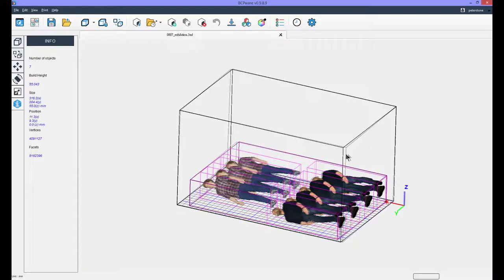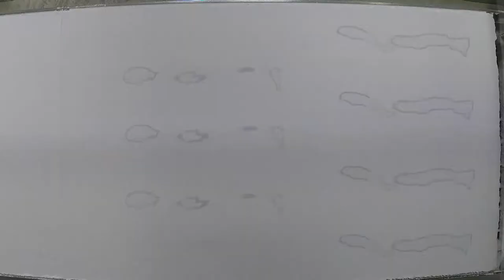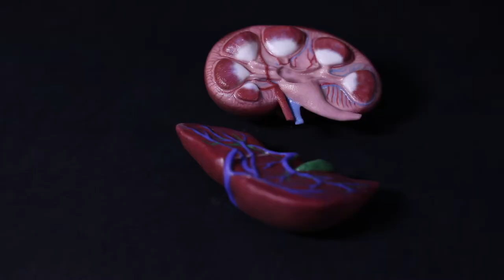Binder Jetting 3D Printer - PartPro350 xBC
The PartPro350 xBC offers cutting edge printhead technology that delivers industry leading color part productivity. With speeds up to 18 mm per hour for a fully loaded build volume, the PartPro350 xBC is 150% faster than other color binder technologies.